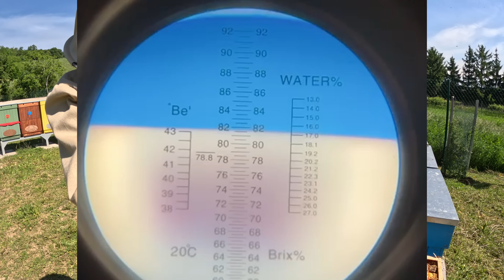Môže med skvasiť? Áno – a ukážem vám, ako tomu predísť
🍯 Môže med skvasiť? Bohužiaľ áno - a často za to môže vysoký obsah vody.
V tomto videu si povieme, prečo k tomu dochádza, aké percento vody je v mede ešte v poriadku, a ukážeme si prácu s refraktometrom. Všetko tesne pred prvým medobraním – priamo z praxe.

Dozviete sa, ako med kontrolujeme, čo signalizuje príliš vysoký obsah vody a hlavne - ako tomu predísť, než je neskoro.

🎯 Čo sa vo videu dozviete:
- Koľko percent vody je ešte bezpečných
- Ako funguje refraktometer a ako s ním pracujeme
- Tipy, ako mať istotu, že med je zrelý
- Reálny príklad z terénu tesne pred vytáčkou